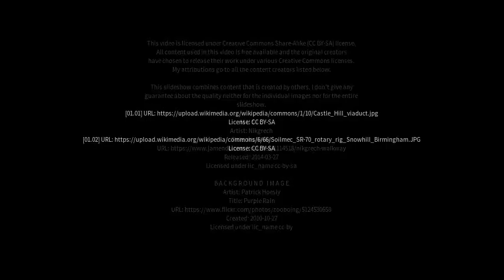Best places to visit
Best places to visit - Henlade (United Kingdom) Best places to visit - Slideshows from all over the world - City trips, nature pictures, etc.